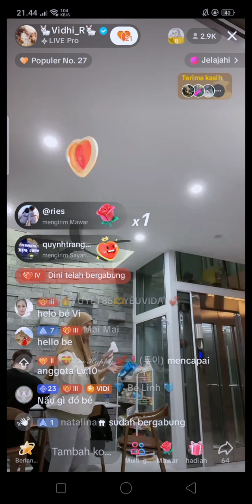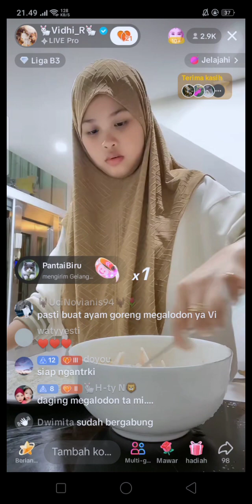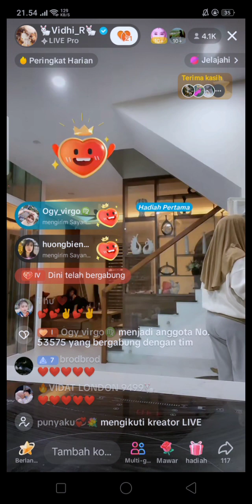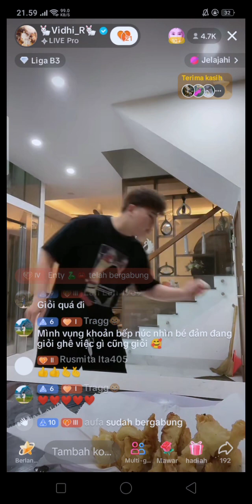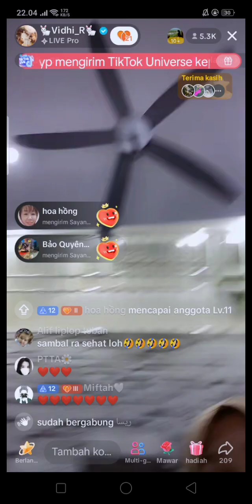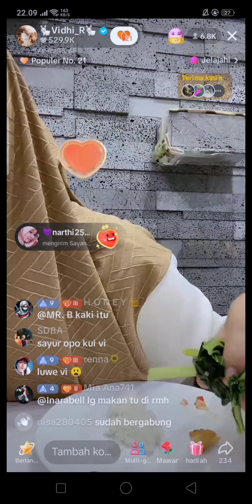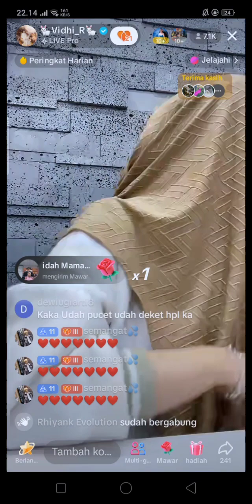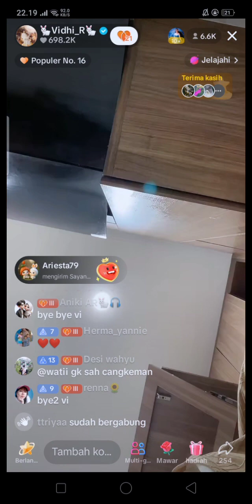VIDHIA MASAK UNTUK MAKAN MALAM